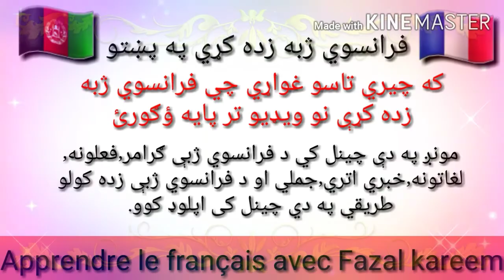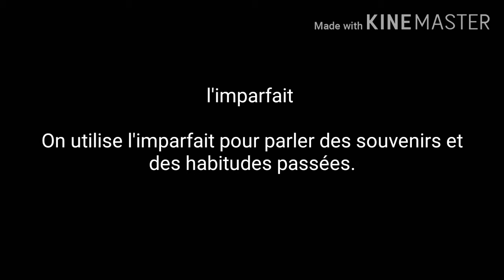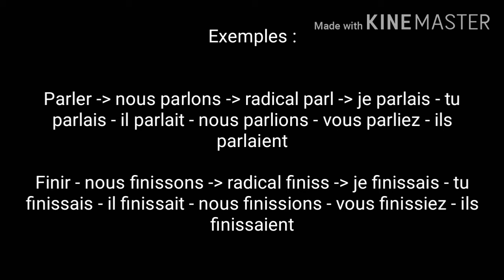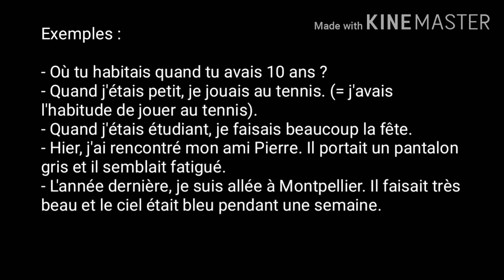Des exercices sur l'imparfait / conjugaison à l'imparfait / learn french in pashto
About this video :
په دی ویدیو کی د فرانسوی ژبی مهم گرامر په پشتو ژبه کی ترجمعه شوی دی

Thanks